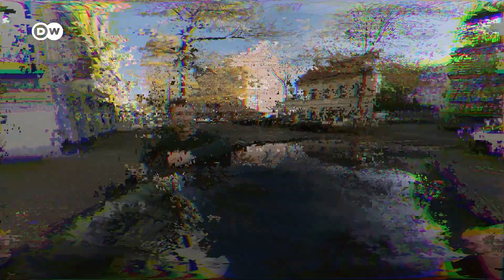Inside a mini-brain (with eyes?) lab - Science unscripted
If a free-floating brain could feel pain or 'wake up,' how would we know? That's an important ethical question — and it's one we need to ask more often as labs around the world create new organoids, or miniature human organs. To answer it we talked to Jay Gopalakrishnan at his 'mini brain' lab for centrosome and cytoskeleton biology in Düsseldorf, Germany.